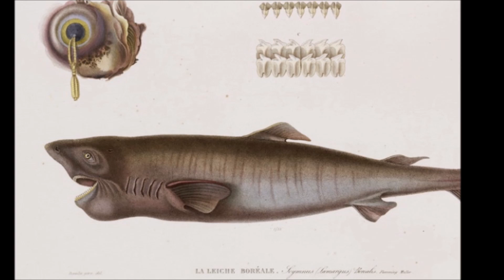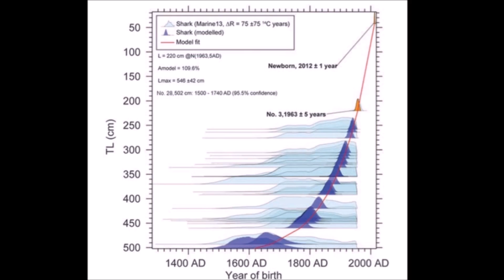Dünyanın En Büyük ve Uzun Ömürlü Köpekbalığı - Tam 500 yıl (English subtitle)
Grönland Köpekbalığı, Grönland çevresindeki sularda yaşayan birçok balıktan biridir, ancak köpekbalığının yaşadığı tek alan bu değildir. İzlanda, Norveç ve Kanada yakınlarındaki kuzey Atlantik Okyanusunda da bulunabilir.
Grönland köpekbalıkları, tüm omurgalı türleri arasında en uzun yaşam süresine sahip balıktır. Bu sürenin 300 ile 500 yıl arasında olduğu tahmin edilmektedir.  Grönland köpekbalığı, en büyük köpekbalığı türlerinden biridir. Uzunluğu 7,3 m ve ağırlığı 1,400 kg dan daha büyük boyutlara ulaşabilmektedir. Grönland köpekbalığı, kısa, yuvarlak bir burnu, küçük gözleri ve çok küçük sırt ve göğüs yüzgeçleri olan bir türdür. Solungaç açıklıkları, türün büyüklüğü için oldukça çok küçüktür.
Bu tür çok uzun ömürlü olmalarıyla ünlüdür. Öyleki, yaklaşık 392 yaşlarında keşfedilen bir Grönland Köpekbalığı doğduğu zaman tahtta Sultan 4. Murad vardı.